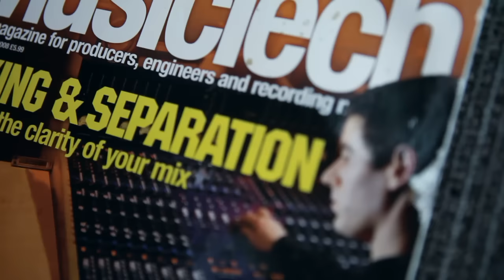Separ ✕ Decko [+ Strapo & DJ Spinhandz] — Si zvonil?!｜Radikal diss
Takže zhrnutie: 'Polovník' bol najprv hrdina. Rozkrikoval sa na všetky strany, využívajúc silné slová a formulácie. Uveril legende o Radikalovi a jeho družine 300 vojačikov. Cítil sa neohrozený a začal sa brať príliš vážne. Volal do hory a nepredpokladal, že by sa mu z nej niekto ozval. Jeho verní 'bajkeri' ho v tom len utvrdzovali. Tak sekal hlava-nehlava...

Medzi iným velmi dôrazne poprosil Gramo Rokkaz, aby mu ukázali, čo je to ten rap a čo sú to tie skills, a dokázali mu, že nevie rapovať. Nehladali sme zámienku. Máme na práci dôležitejšie veci ako vŕtať sa v hovnách. Navyše to nie je pekné. Vŕtať sa v hovnách. Ale 'polovník' sa postavil pred vlakovú súpravu s naštartovanou lokomotívou a úpenlivo prosil, nech ho prevalcuje...

Keď mu po hlave prešiel päťminútový rýchlik, začal sa čudovať. Pochopil, že vlak je pre srnku v gumákoch privelké sústo, a že zarúbal privysoko. Sklučujúci pocit. Posmutnel...

Dva týždne si lízal rany a zotavoval sa. Medzičasom bol videný, ako zlieza z posedu a spolu so 'sovím chlapcom' behajú po horách, hrabú sa v špine a snažia sa z nej na nás niečo vytiahnuť. Ako ste neskôr mali možnosť počuť - nenašli nič...

Po štrnástich dňoch zvažovania, ako z toho nevyjsť ako zlisovaný trotel, sa rozhodol všetko zahrať do autu a za polo-inteligentné frázy schovať slabý rap. Kompletne zmenil rétoriku a z lovca zrazu spravil obeť. Nudný je stále rovnako...

Separovi sa snažil dokázať, že je rovnako prirodzene vtipný ako on. Bohužial - nie je. Úvodný fór skončil skôr ako začal a za zvyšný recitál by sa určite nemusel hanbiť ani Senzus. Deckovi sa vyplakal na ramene. Spomínal, nech už to nerozoberáme, že to bolo dávno. Blúdil v kruhu, chvílu naháňal vlastný chvost. Strácal pamäť a snažil sa nakaziť aj svojich verných...

Tiež sa posťažoval, že boli naňho dvaja. Môže byť rád. O výučbu prosil šiestich. Pýtal sa, prečo sa ním zaoberáme a je rád, že nám nedá spávať. Spávame dobre. A nemáme čas sa ním zaoberať, preto nám vypustiť odpoveď trvá tak krátko...

'Polovník' sám pochopil, že pytlačí za hranicami svojich možností. Pokúsil sa to ukončiť skôr, ako na to príde aj 300 lahkoodencov s vypratým 'D' na hrudi. Ale hranicu prekročil, keď prvý krát kopol slona do lýtka...

Toto je jedna otcovská, ktorá ho vyženie z revíra. Lovecká sezóna sa končí - rozprášená armáda, dojdite si ho zoškrabať!

𝙊𝙛𝙛𝙞𝙘𝙞𝙖𝙡 𝙫𝙞𝙙𝙚𝙤｜Separ ✕ Decko [+ @OfficialStrapo & DJ Spinhandz] — Si zvonil?!｜Radikal diss • prod. Smart & Lkama

Ak sa ti video páči, zdieľaj a komentuj ho!

Máš natočené kvalitné video a nevieš, ako ho vhodne odprezentovať?

Credits:
Rap + lyrics: Separ, Decko, Strapo
Cuts: DJ Spinhandz
Recorded by: G-Bod [Anapol Audio]
Mix + mastering: G-Bod [Anapol Audio]
Cinematography: Dekan
Post-production: Dekan
Artwork: Dekan, INDIEvidual Graphics
Executive production: Dekan